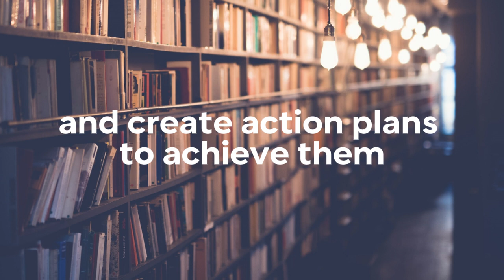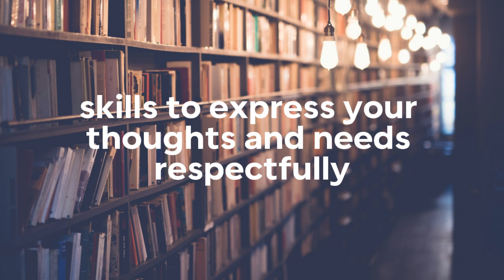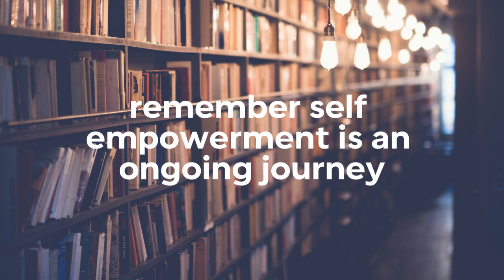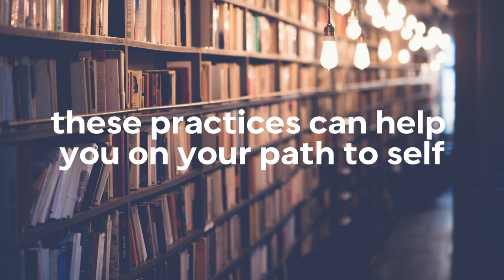Self-empowerment practices in personal development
Cultivate your inner strength and unleash your potential through self-empowerment practices in personal development. Join us on a transformative journey of growth and self-discovery. Explore proven techniques to boost confidence, set meaningful goals, and overcome obstacles. Discover the power within you to shape your destiny and lead a fulfilling life. Start your self-empowerment journey today!